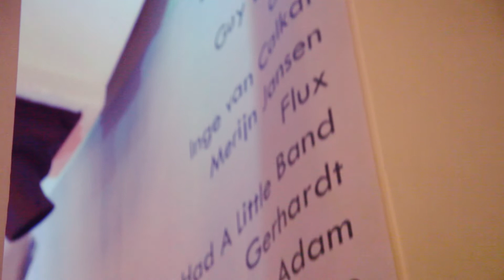Silo Sessions - 12 oktober - Scherpe Oren Jubileumshow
Silo Sessions vindt om de maand plaats in de Graansilo aan de Griffeweg in Groningen. Zowel bekend talent uit het land als ongekend talent uit de regio verzorgen hier optredens in de intieme en relaxte sfeer die de Graansilo de bezoekers biedt.

12 oktober stonden de Silo Sessions in het teken van het 20jarig bestaan van het OOGradio popprogramma Scherpe Oren. Als vanzelfsprekend bestond de line-up dan ook uit een keur van (oud-) Stadgroninger acts als Bert Hadders en de Nozems, Eisenhower en Florian Wolff.